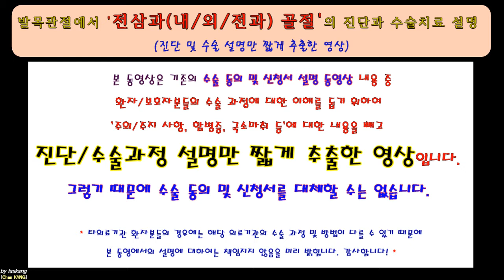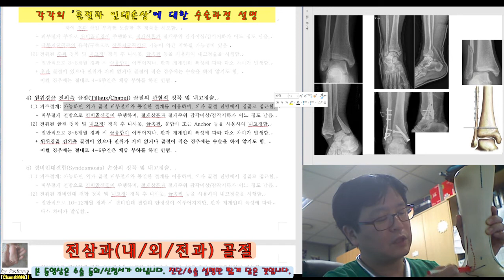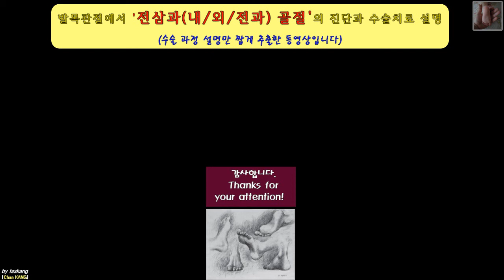371.(환자용.진단/수술과정 이해) [[족관절 전삼과 골절]] 13분 [강찬.정형외과.충남대병원.Chan KANG]